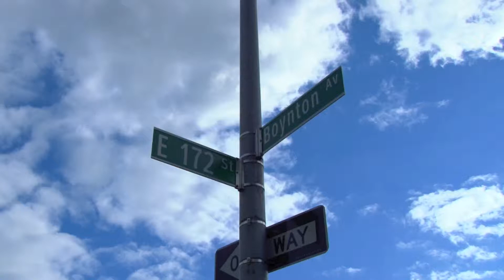Monroe Academy for Visual Arts and Design